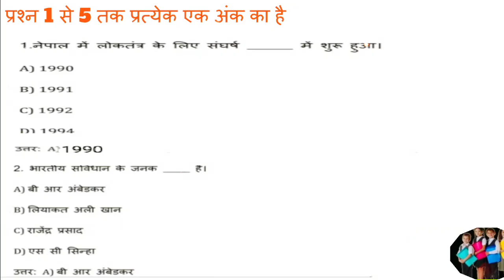Class 8 Unit test/periodic Test Sample paper July 2024 social science in HINDI#sstsamplepaper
Prepare for your Class 8 Social Science Unit test with this sample paper for the academic year 2024-25 by DOECLASSES. This English version of the sample paper will help you practice and assess your knowledge and understanding of the subject. Watch the video to test your skills and boost your confidence for the upcoming exams!

Class 8 Unit test/periodic Test Sample paper July 2024 social Science unit test#sstsamplepaper

class 8 social science 2nd unit test question paper

class 8 social science 1st unit test question paper

class 8 social science 4th unit test question paper

class 8 social science 2nd unit test question paper 2024

class 8 social science 3rd unit test question paper 2023

class 8 social science 3rd unit test question paper

class 8 social science 2nd unit test question paper assamese medium